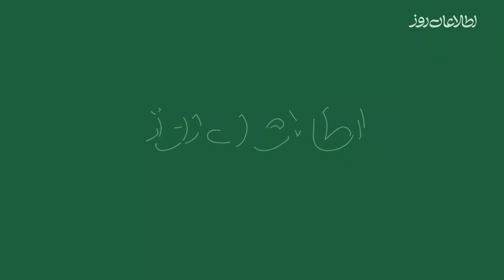استقبال کشاورزان قندوزی از ساخت گلخانه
مرحبا، سرپرست خانواده ۸ نفری در ولسوالی امام صاحب قندوز است. او به تازگی صاحب یک گلخانه شده است. گلخانه کوچکی که موسسه آقاخان برایش ساخته است. او که همسر و دو فرزندش را درجنگ از دست داده امیدوار است با کاشت سبزی و میوه در این گلخانه نیازهای خانواده‌اش را تأمین کند.